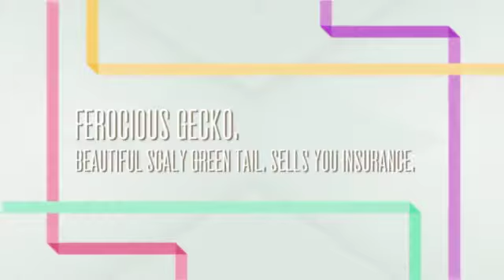By Ly B